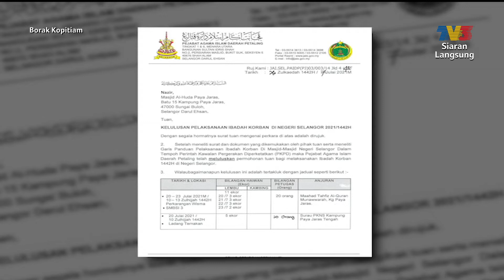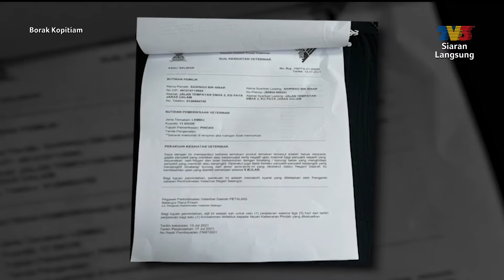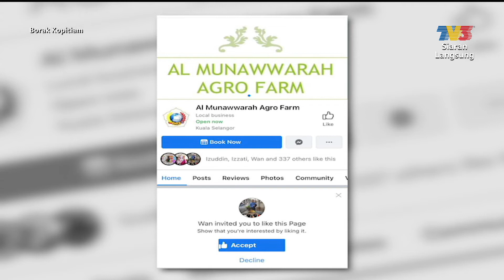Borak Borak: Pemilihan Haiwan Korban | Borak Kopitiam (18 Julai 2021)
Topik: Borak Borak: Pemilihan Haiwan Korban